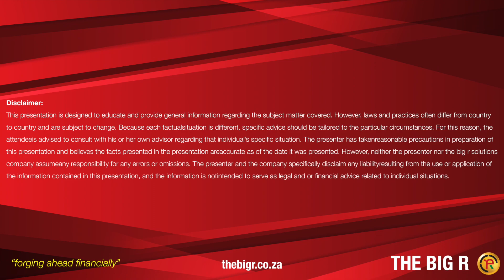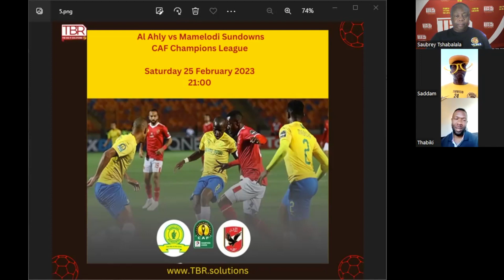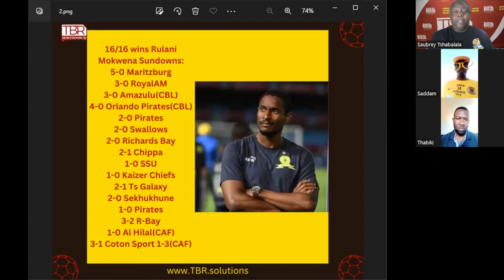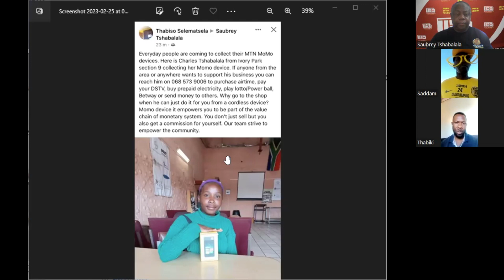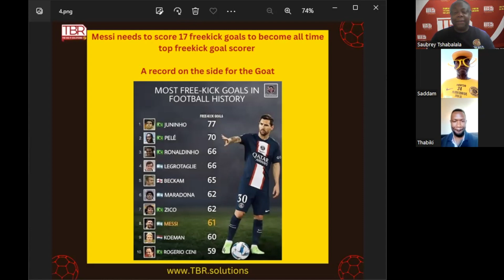Big games today Chiefs vs Pirates, AL Ahly vs Sundowns, Wafa Wafa TBR SSF looks at games below.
TBR SSF is focusing on the Soweto Derby, Kaizer Chiefs vs Orlando Pirates at FNB Stadium and AL Ahly vs Mamelodi Sundowns in Egypt. Some say the AL Ahly game is a Mailula vs Percy Tau. The show further touches on the Madrid Derby, Atletico Madrid vs Real Madrid in Spain. The Saubrey Boyz Walefatshe is joined by Sadaam Maake and Thabiso Thabiki Selematsela,